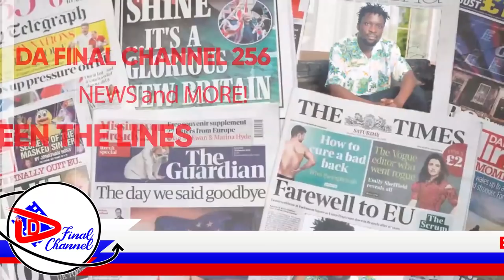PHOEBE, USHER KARMA, BRISHER KASH BAKIGUDDEKO, CALVIN ATABUKIDDE PHEOBE OKULIMBA KU BY'OBUGAGGA BYE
TRENDING STORIES